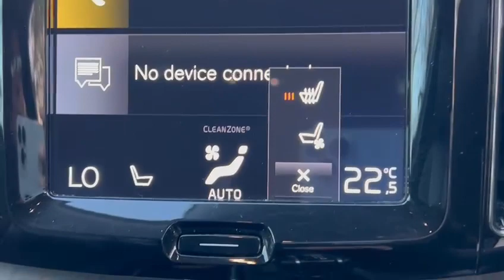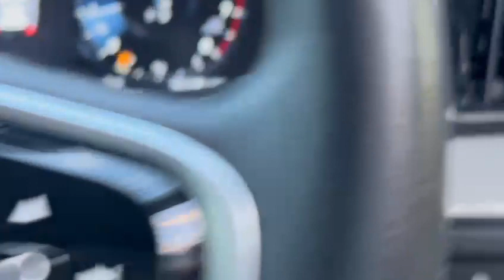VOLVO XC60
TBA